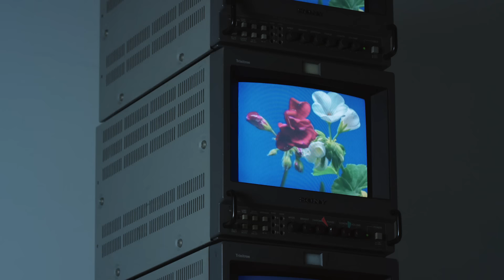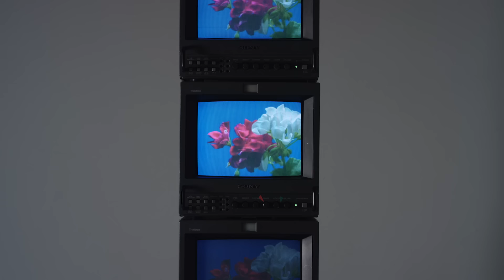tofubeats - RUN REMIX (feat.KREVA & VaVa)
VIDEO TEAM
DIRECTOR
SHUNSUKE SUGIYAMA, AEROBISTUDIO

CINEMATOGRAPHER
SHUHEI KISHIMOTO

LIGHTING DIRECTOR
AEROBISTUDIO

MEDIA FACADE
HUEZ (TOSHIKUNI, YAVAO)

STYLIST
HINAKO SAEKI

CINEMATOGRAPHER ASSISTANT
YUKI TSUNESUMI

SPECIAL THANKS
TAKUYA HOSOGANE, GO INAGAKI, HAJIME BABA

tofubeats - RUN REMIXES
2020/9/4
1. RUN REMIX (feat. KREVA & VaVa)
2. RUN (Kabanagu remix)
3. ふめつのこころ (ゆnovation remix)
4. ふめつのこころ (yuigot remix)
5. ふめつのこころ (パソコン音楽クラブ remix)
6. newtown (SEKITOVA remix)
7. RIVER (chopped and screwed)
8. RIVER (tofubeats remix)
Mastered by Naoya Tokunou
Art Direction by Tamio Iwaya (GraphersRock.)
Illustration by Yoshitake Yamane